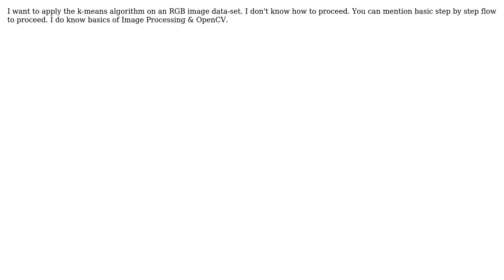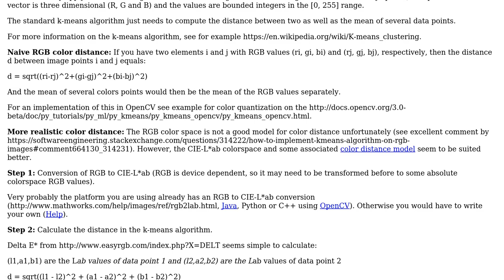Software Engineering: How to implement k-means algorithm on RGB Images?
With thanks & praise to God, and with thanks to the many people who have made this project possible! You are responsible for your own actions.